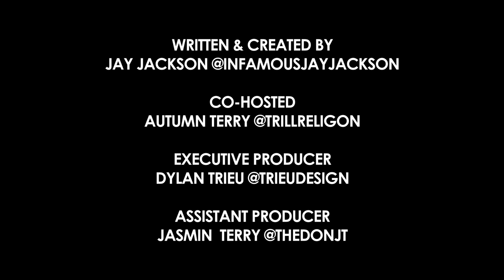Jay Lowdown Ep. 2 CardiB, Nuts, and Thank You Next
A monthly dialogue where we chat all things dope (The Lit List) and all things shady (The Hit List).